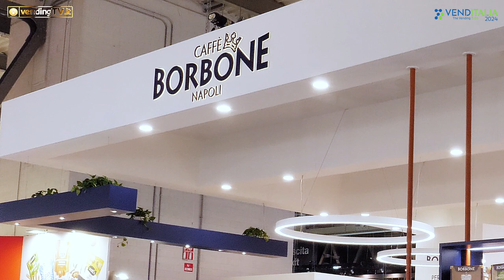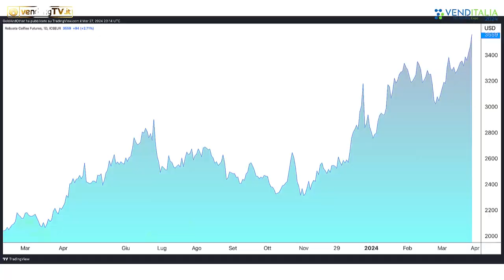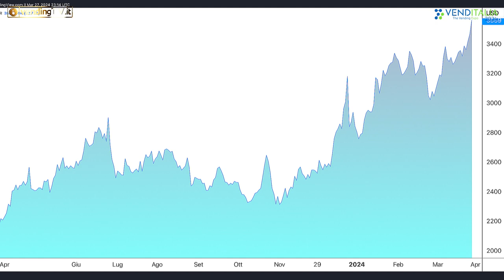VENDITALIA 2024 - Intervista con David Draghi, Dir. Comm.le canale Professionale di Caffè Borbone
Al suo esordio ai microfoni di Vendingtv.it, il nuovo direttore commerciale di Caffè Borbone srl, David Draghi, si presenta al mondo del Vending, raccontando del suo intenso percorso professionale e del suo ruolo all’interno della torrefazione napoletana, azienda in crescita esponenziale, che ha chiuso il 2023 con un fatturato che ha raggiunto i 300 milioni.

David Draghi, inoltre, analizza quanto sta accadendo nel mercato del caffè, approfondendo le cause della crisi e le conseguenze che sta avendo per i player del comparto